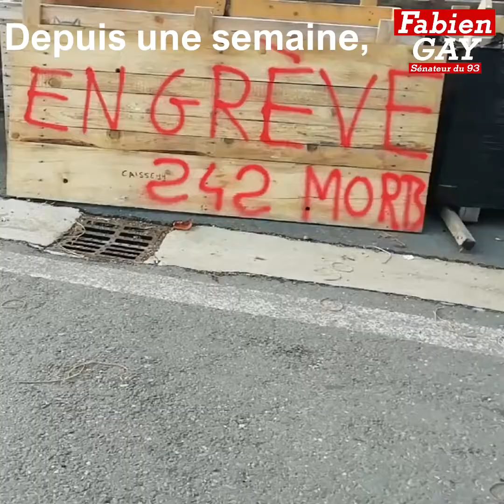Les patrons voyous doivent être sanctionnés et rembourser les aides publiques ! (Fabien Gay)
🔴 Plan de licenciements chez Mécafi à Châtellerault / 242 postes menacés 🔴
➡️ "Aujourd'hui, ils vont vous faire payer à vous la crise pour sauvegarder leurs marges, et en réalité, les dividendes pour les actionnaires !"
➡️ Je me suis rendu jeudi dernier à Châtellerault pour soutenir les salariés de Mécafi en grève et leur apporter toute ma solidarité dans leur lutte pour l'emploi !
👉 Ils ont constitué une caisse de grève en ligne, n'hésitez pas à les soutenir ! (lien ci-dessous) 👇